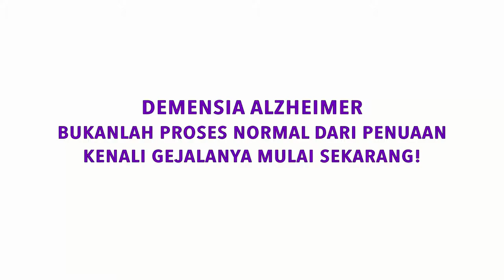Panduan Lengkap Merawat ODD, Buku "Journey of Caring" Oleh DY SUHARYA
DY Suharya
Founder Alzheimer's Indonesia
Regional Director Asia Pacific, ADI (Alzheimer'S Disease International)
Caregiver untuk Ibu almarhumah

Message yang mau disampaikan dari buku "Journey of Caring" adalah memberi jawaban untuk ODD dan caregivers  terutama untuk caregivers yang merawat dan mendampingi orang yang mereka sayangi. Kebetulan pengalaman kita dalam merawat dan mendampingi almarhumah Mamah 20 tahun bahkan sebelum didiagnosa sudah menunjukan gejalanya.

Kita ciptakan 10 gejala Alzheimer’s dalam bentuk brosur ini karena setelah memahami 10 gejalanya Apa tindakan yang perlu dilakukan buku ini esensinya adalah ada perjalanan di early stage, mid stage, sampai late stage yang kita berikan jawaban dari berbagai multidisiplin ahli, baik dokter syaraf, psikiatri, geriatri, gigi, bahkan ahli-ahli fisioterapi dan okupansi dan sebagainya juga caregivers sehingga merupakan potret beginilah dalam perawatan pendampingan ODD dan caregivers.

Contohnya misalnya di buku ini di halaman 93 tentang tips berkomunikasi dengan orang dengan demensia. Kalo kita paham tipsnya, caregiversnya jadi nggak ribet nggak pusing bingung dan sebagainya karena orang dengan begitu mereka sudah mendapatkan diagnosa, yang siap berubah adalah caregiversnya.

Jadi sebenarnya buku ini adalah snaptop perjalanan kita keluarga dalam merawat mendampingi dari early stage, mid stage, late stage  tadi dan berbagai inisiatif yang berhubungan dengan memberikan kegiatan yang bermakna untuk orang dengan demensia misalnya terapi itu macam-macam ada terapi farmakologi yang berhubungan dengan medicine atau obat dokter dan sebagainya ada terapi non farmakologi yang berhubungan dengan , fisio, akupansi, art, dan sebagainya di buku ini juga kita melibatkan berbagai Mitra kita yang memberikan pelayanan tersebut.
Dan misalnya tadi demensia belum ada obatnya, jadi obat hanya menghambat progresivitas makanya yang harus kuat harus siap secara fisik mental dan harus Solid adalah keluarga.

Dan rangkumannya Apabila ada orang yang memahami tentang 10 gejala demensia Azheimer’s ada 5 langkah yang perlu dilakukan oleh keluarga yang kita bisa bahas di video berikut kalau detailnya tapi intinya adalah cari tahu komunitas peduli Alzheimer di wilayahnya ada Alzheimer Indonesia di situ yang kedua Alzheimer Indonesia akan membantu untuk menghubungkan memberikan diagnosa atau deteksi dini lewat mitra-mitra dokter-dokter yang kita selama ini percaya yang ketiga dukungan keluarga sangat penting juga menyiapkan rencana perawatan pendampingan atau care planning dan yang terakhir tentunya setelah bergabung dengan komunitas kami atau mencari tahu berbagai tekniknya dalam merawat mendampingi ini lewat pelatihan maupun kegiatan lainnya secara konsisten terus terlibat dan berkomunikasi di wadah platform kami.